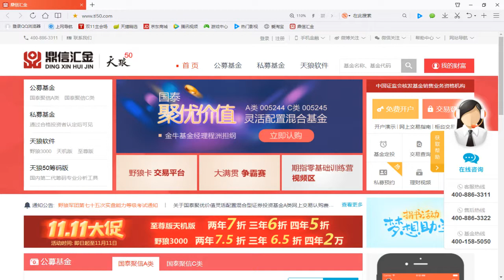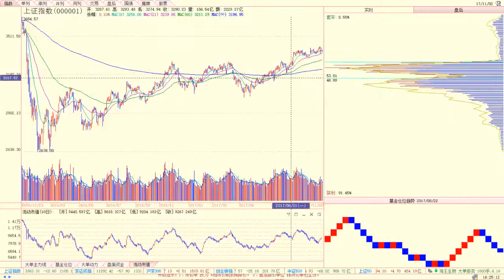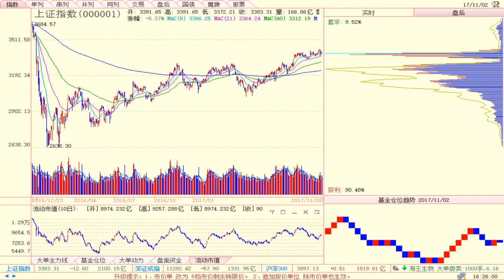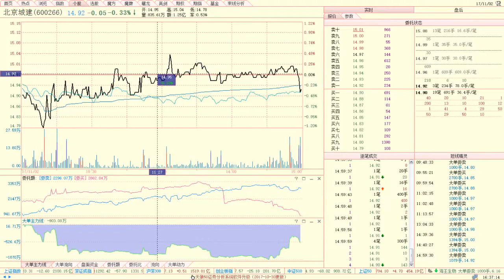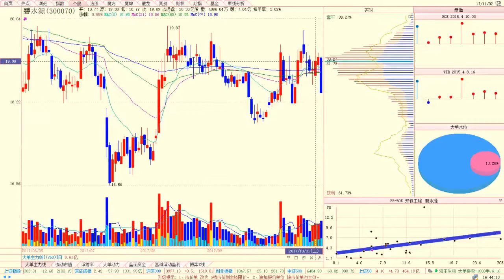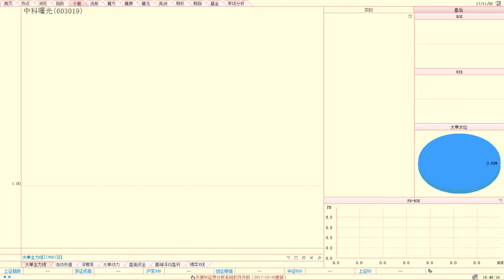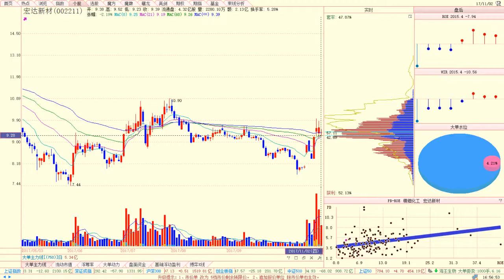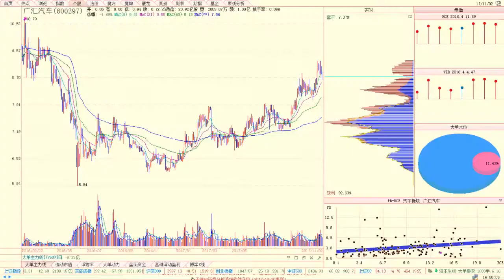20171102 刘洪明 筹码实战互动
20171102 刘洪明 筹码实战互动